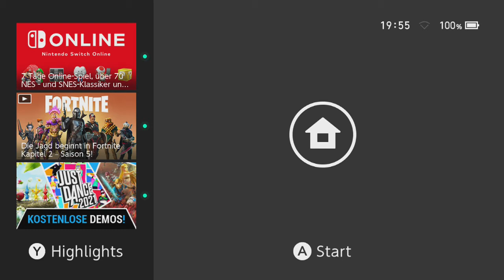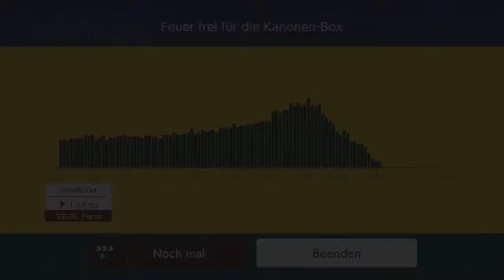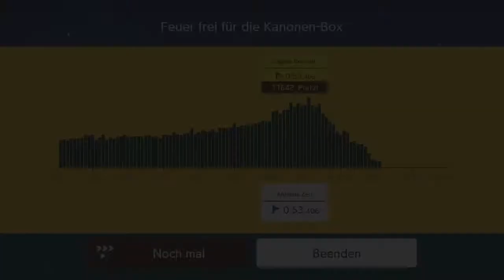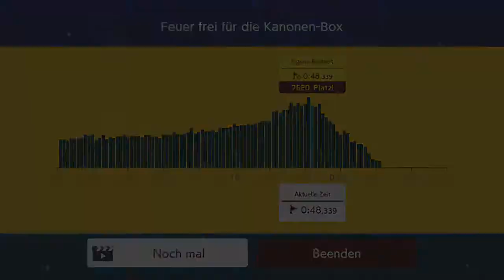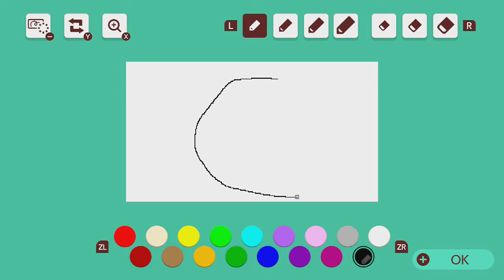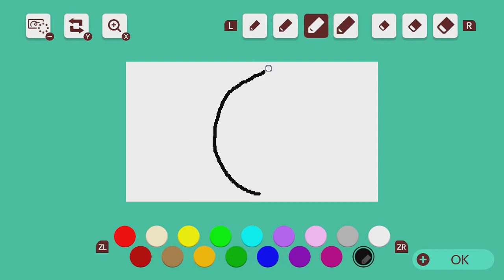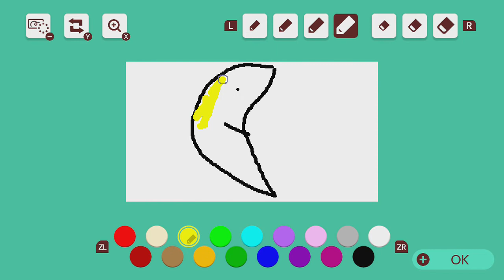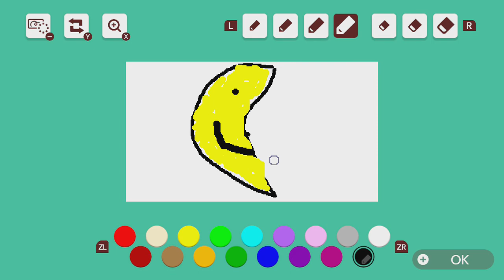[323] Er ist wunderschön ich will nix hören! || Super Mario Maker 2 (Blind) – Let’s Play